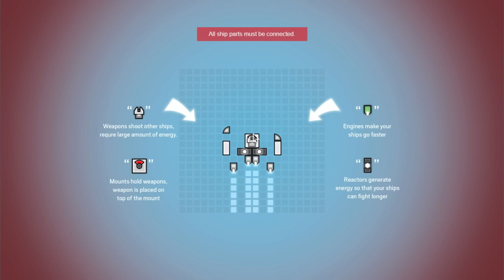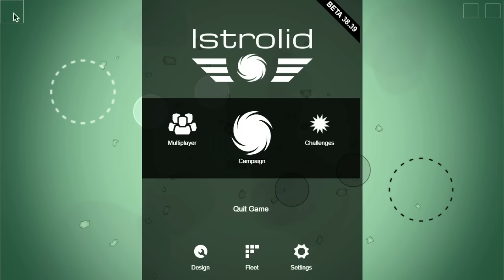Istrolid #01 - Строим корабли, хватаем кругали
Стать Патроном канала и помочь в развитии Подкаст - Вся правда о Патронстве

наш канал РК 7771829
Выражаю специальную благодарность следующим почетным Патронам канала этого месяца:

1. Vitekgx

Для материальной поддержки автора:
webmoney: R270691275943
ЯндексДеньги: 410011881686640